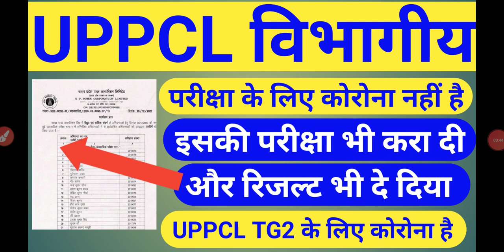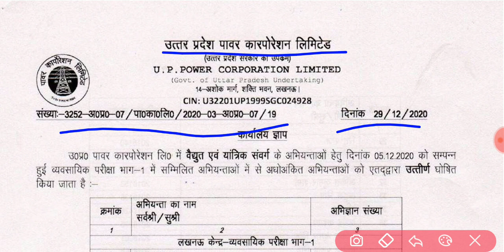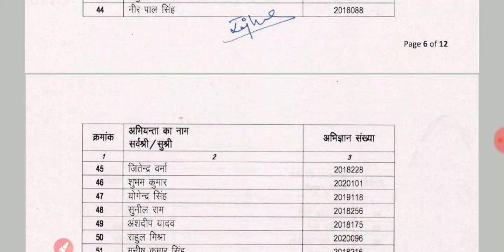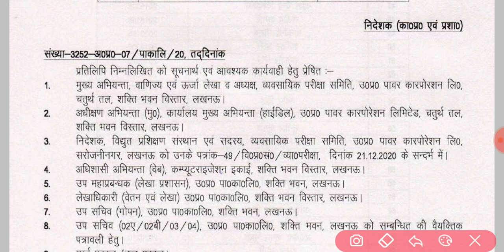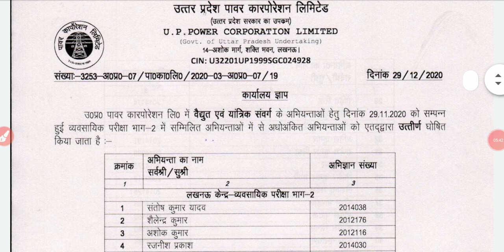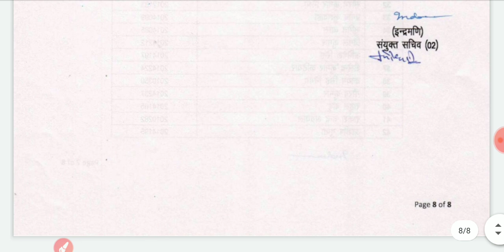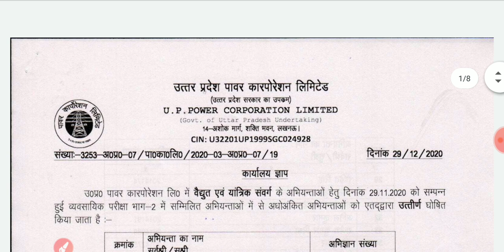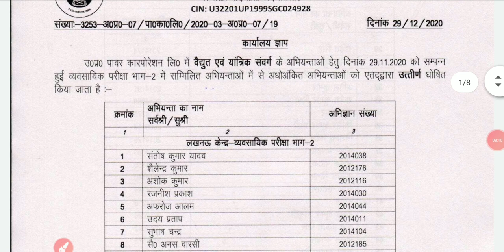UPPCL EXAM DATE 2020||UPPCL TG2 की परीक्षा क्यों नहीं हो रही|UPPCL LATTEST EXAM UPDATE|UPPCL RESULT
UPPCL का विभागीय परीक्षा पर कोई प्रभाव नहीं||UPPCL टीजी 2 की परीक्षा के लिए कोरोनावायरस का बहाना ले रहा है||UPPCL LATTEST EXAM UPDATE UPDATE||UPPCL EXAM DATE INFORMATION 2020||
UPPCL TG2 EXAM DATE 2020||UPRVUNL TG2 EXAM DATE 2020||UPPCL TG2 LATTEST EXAM DATE INFORMATION||UPPCL TG2 EXAM DATE UPDATE||UPPCL ARO EXAM DATE 2020||UPPCL ARO EXAM DATE UPDATE
UPPCL TG2 NEW VACANCY UPDATE||UPPCL LATTEST UPDATE||UPPCL NEW VACANCY UPDATE||UPPCL ARO EXAM DATE INFORMATION||UPPCL TG2  की परीक्षा कब होगी
UPPCL की परीक्षाएं जल्द ही शुरू होगी ||UPPCL TG2,ARO,ASSISTANT ACCOUNT,LEKHA LIPIK आदि परीक्षाएं जल्दी स्टार्ट होंगी||UPPCL TG2 EXAM DATE INFORMATION||UPPCL ARO EXAM DATE UPDATE||UPPCL EXAM DATE DECLARED

UPPCL TG2 608 VACANCY UPDATE
UPPCL TG2 भर्ती परीक्षा कराओ आंदोलन
UPPCL TG2 EXA2KAB HOGA
UPPCL JE VACANCY UPDATE
UPPCL ARO EXAM DATE INFORMATION
UPPCL NEW VACANCY INFORMATION
UPPCL TG2 NEWS
UPPCL JE UPPCL TG2 UPPCL ARO
UPPCL PRIVATIZATION INFORMATION

UPPCL लाइनमैन भर्ती को वापस लाओ||UPPCL लाइनमैन भर्ती अपडेट||UPPCL LINEMEN VACANCY UPDATE||UPPVL LINEMEN VACANCY NEWS||UPPCL LINEMEN VACANCY INFORMATION||UPPCL LINEMEN VACANCY NEWS 2020||

UPPCL में खाली पदों पर जल्द होगी भर्ती||UPPCL NEW VACANCY UPDATE||UPPVL NEW VACANCY INFORMATION 2020||UPPCL के रिक्त पद जल्द भरे जाएंगे||UPPCL LATTEST VACANCY UPDATE 2020||UPPCL LATTEST VACANCY NOTICE 2020||UPPCL लाइनमैन भर्ती जल्द होगी||NEW VACANCY UPPCL JE ||

UPPCL TG2 VACANCY INFORMATION 2020||UPPCL TG2 VACANCY UPDATE 2020||UPPCL TG2 VACANCY NEWS 2020||UPPCL TG2 VACANCY NOTICE 2020||LATTEST UPDATE UPPCL TG2 VACANCY INFORMATION||LATTEST UPDATE UPPCL TG2 VACANCY 2020||

UPPCL TG2 ONLINE APPLY NEWS
UPPCL TG2 ONLINE APPLICATION